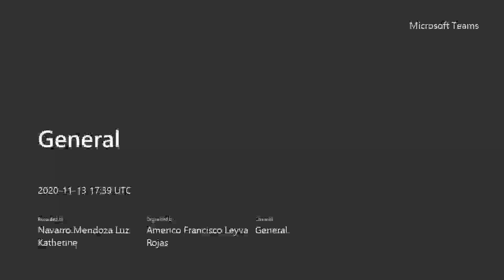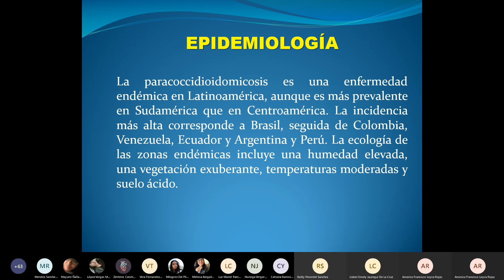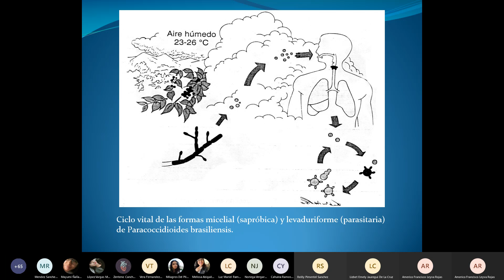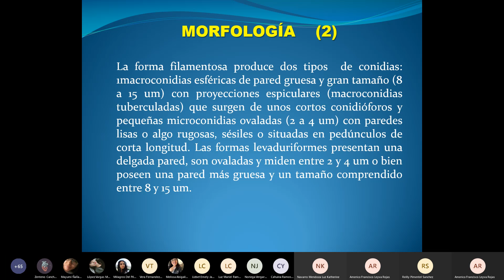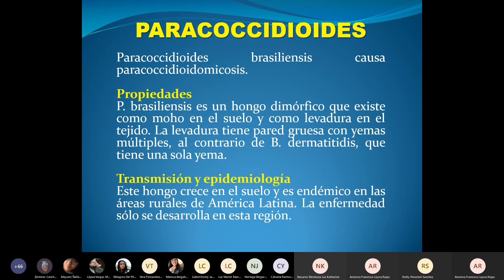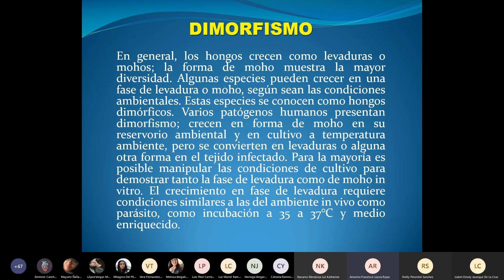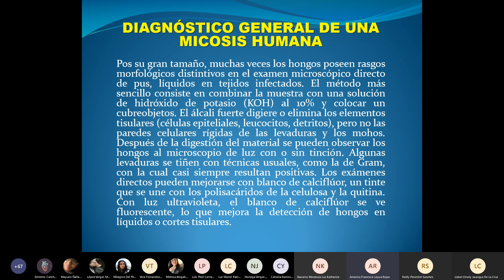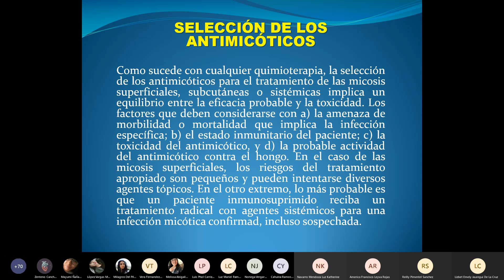MICOSIS SISTEMICAS (HISTOPLASMA Y PARACOCCICOIDES) part 2 MICRO -TEORIA-